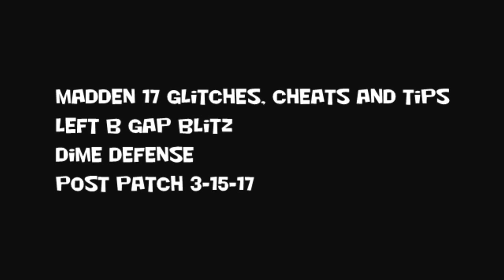Madden 17 Glitches Cheats and Tips - Left B Gap Blitz - Dime Defense